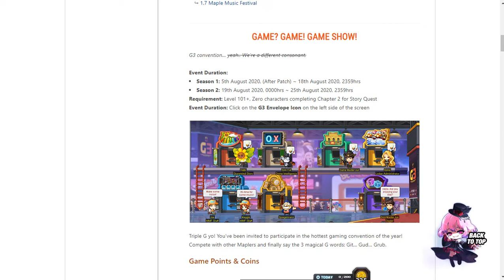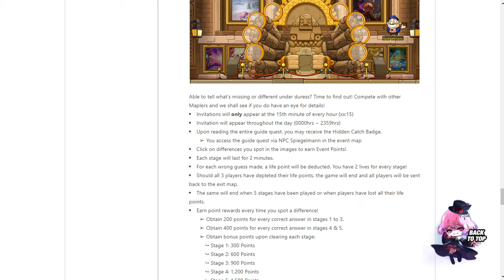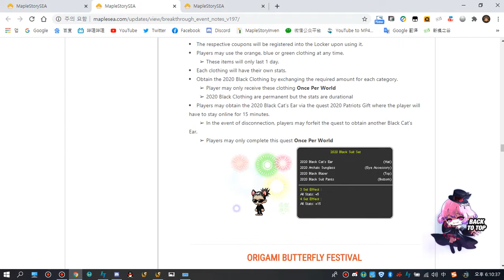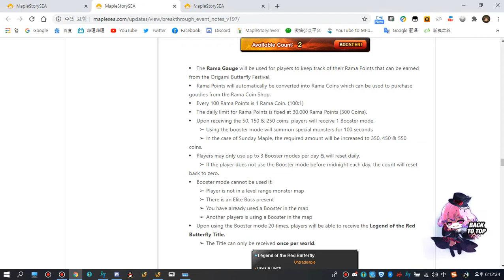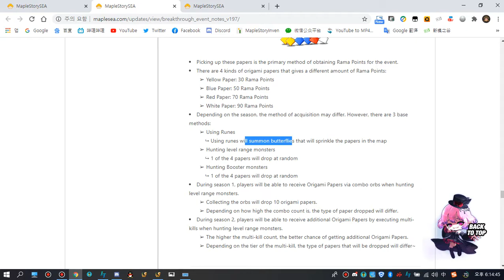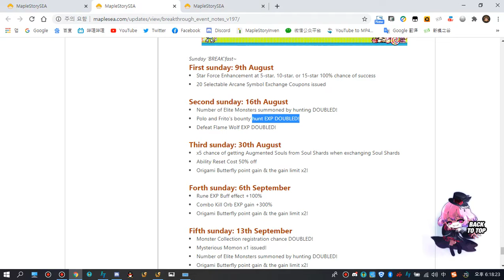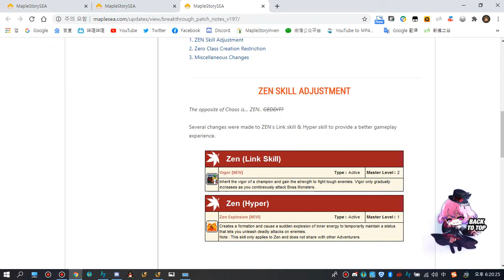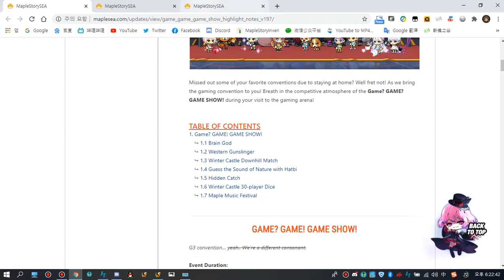[MSEA]V197 Patch Note